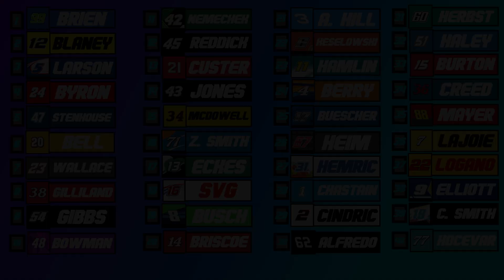LATE RACE RESTART CREATES INSANE FINISH AT DARLINGTON!! - NASCAR Heat 5 2023 Mod Career S3 R12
Paint Scheme Credits: Cachinero, GOWEN, DMoney, LandonsGraphics, Sanok, Paj, Tyler Tinsley, Rizz Ware, Toasted, GOWEN Discord Server, Me
Thank you so much to all my channel members!